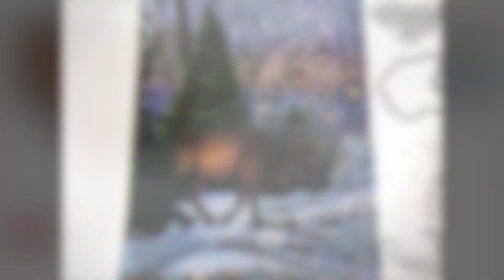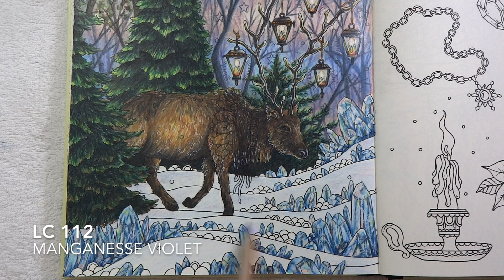TIDEVARV Seasons | Reindeer Part 2 | TUTORIAL | Luminance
Hi my coloring friends :) In this part I’m showing how I color Reindeer and more.

If You’re curious what I created recently then check out my Instagram profile- artistdkdesign  | my Facebook- @artistdkdesign | or Twitter - @artistdkdesign (all Links below)

Sharing how I color Reindeer from Tidevarv (Seasons) coloring book for adults by Hanna Karlzon. I was using Caran d’Ache Luminance 40 set pencils.
I choose:
Lanterns: 821, 872, 820, 571, 001, 850, 077, 002, 495, 009, white gel pen
Reindeer: 025, 808, 046, 034, 821, 002, 037, 077, 009, 001, white gel pen
Crystals: 661, 171, 470, 571, 872, 862, 159, 495, 001, white gel pen
Snow and grass: 661, 112, 001, 662, 034, 077, 046, 009

You can color using PRISMACOLOR:
Lanterns: 1012, 939, 917, 926, 938, 118, 943, 1060, 1067, 935, white gel pen
Reindeer: 1098, 1074, 1099, 942, 1012, 1060, 945, 943, 935, 938, white gel pen
Crystals: 1024, 992, 1004, 926, 939, 1017, 901, 1067, 938, white gel pen
Snow and grass: 1024, 956, 938, 103, 942, 943, 1099, 935